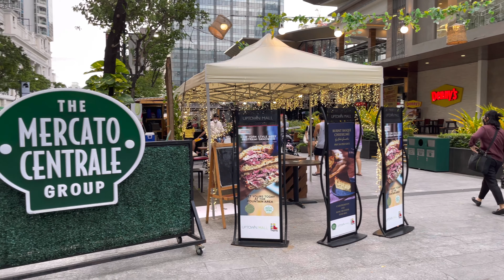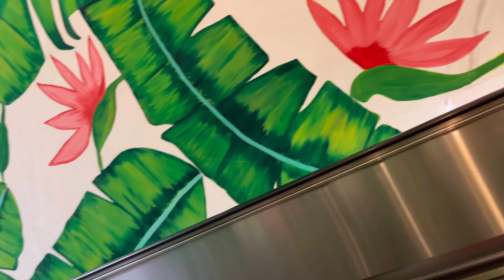Uptown Bonifacio Global City Walking Tour | Philippines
Discover what’s in and out Uptown Bonifacio Global City.  Never get lost and know where to find your fave shops.
Walk Toured on July 13, 2021